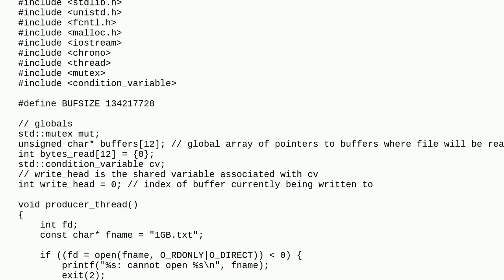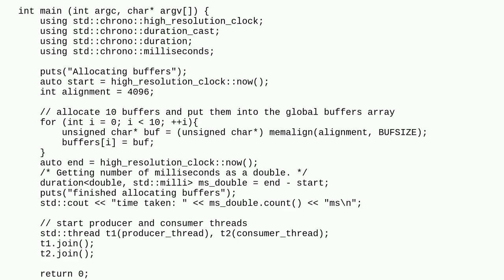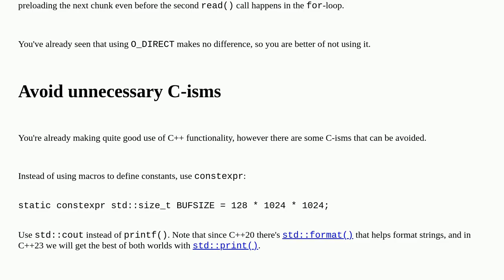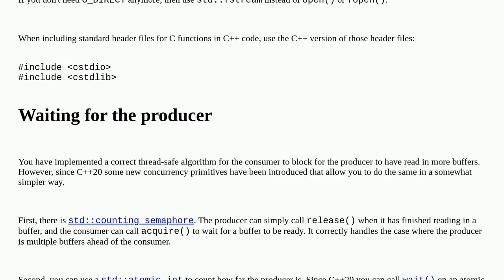Codereview: Can my multithreaded O_DIRECT file read-and-process program be faster?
Can my multithreaded O_DIRECT file read-and-process program be faster?

A special thanks goes out to the community

  c++ io multithreading performance